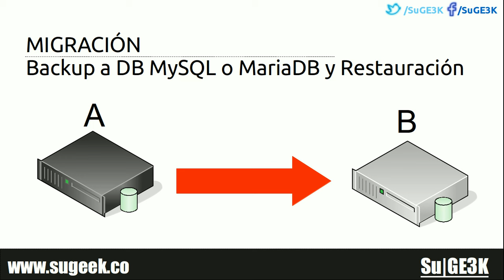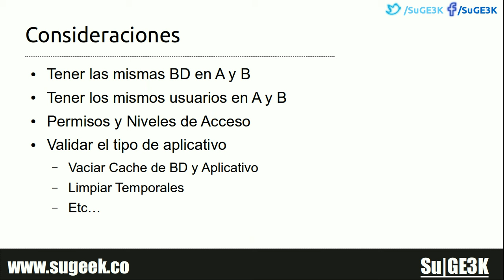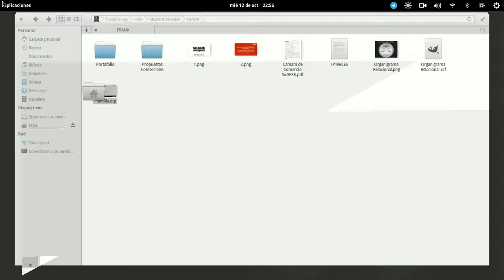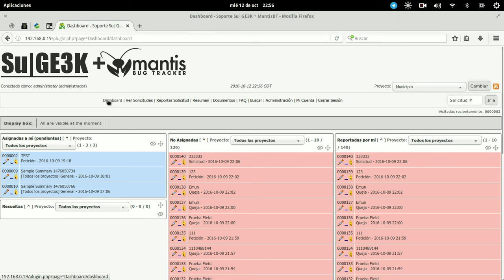Aprende a migrar, respaldar y restaurar una Base de Datos MySQL o MariaDB